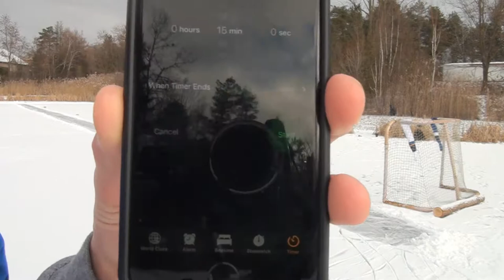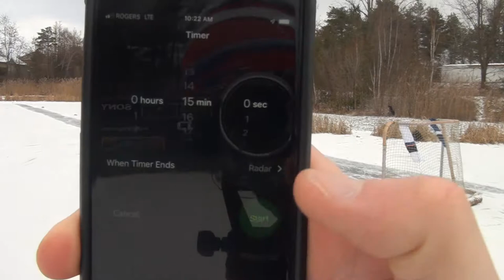Suicide Challenge day 3 (training on ponds 101)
Another marvelous day out here on the whitby pond hoping to bring the net for most videos!